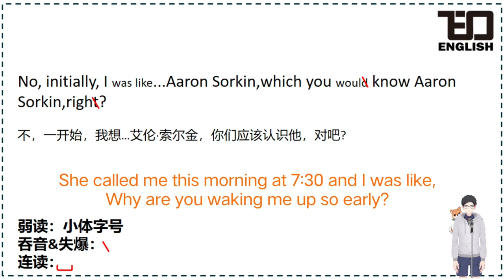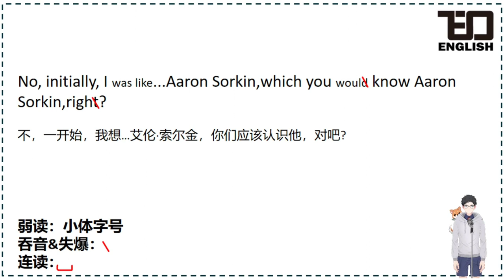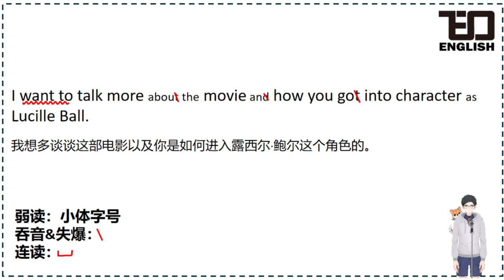剧本杀用英语怎么说？答案全在视频里！这样学英语，坚持三个月，无字幕看懂美剧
0:00 盲听
0:29 带字幕听一遍
1:00 逐句精听、分析
5:58 无字幕再听一遍